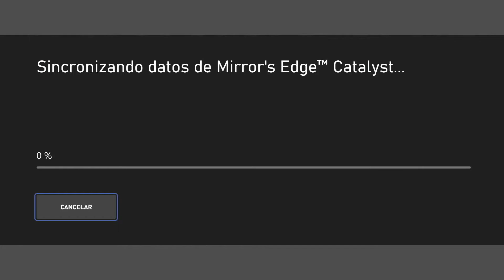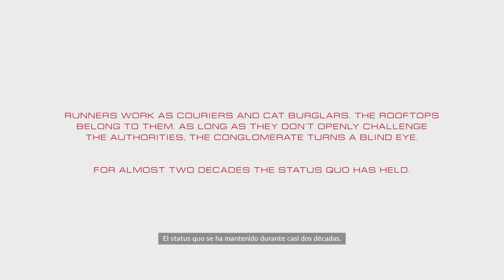MIRROR EDGE CATALYST MEXICO + CAMPAÑA Xbox S X #1